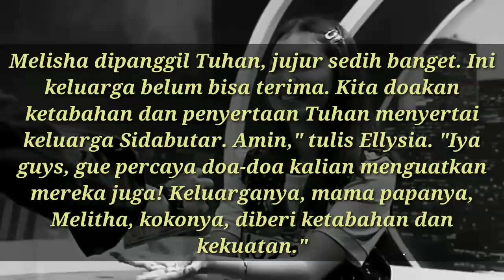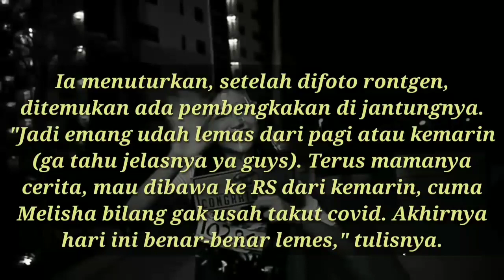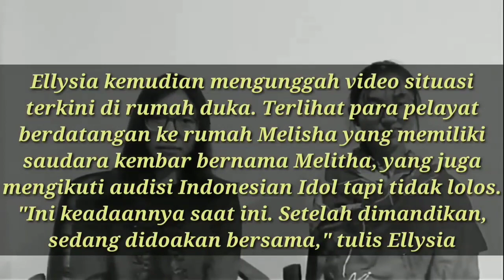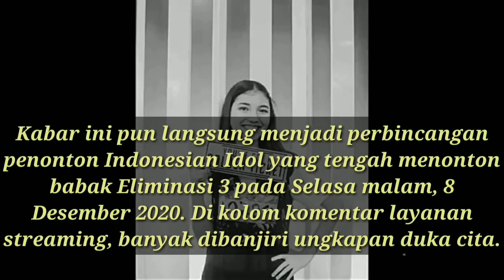Kronologis dan tanda tanda meninggal nya Melisa Indonesia idol 2021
Turut berduka cita buat keluarga yg di tingal kan,, semoga di beri ketabahan, dan jngan patah Semangat amin
GBU